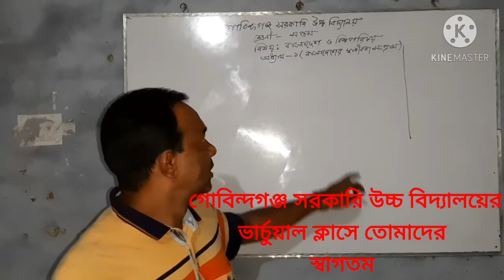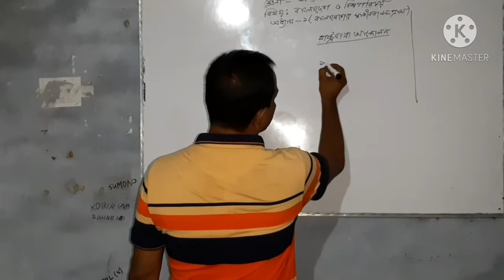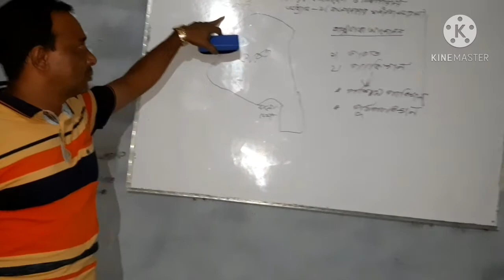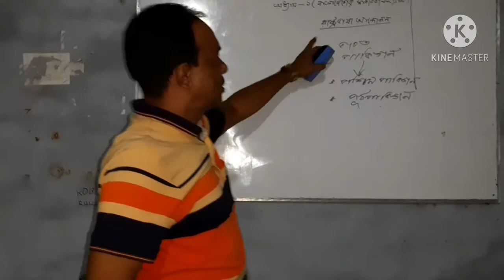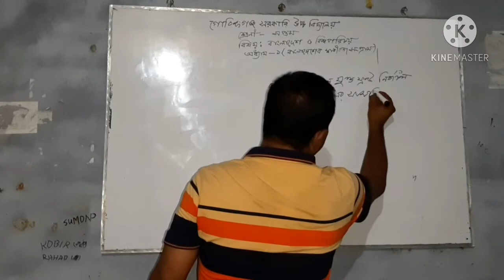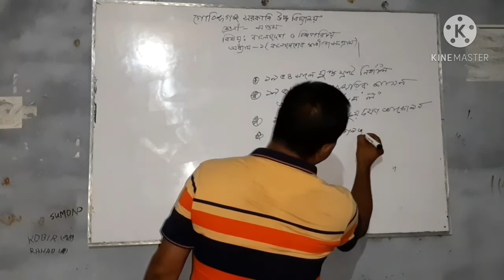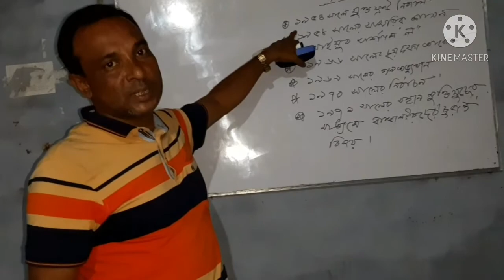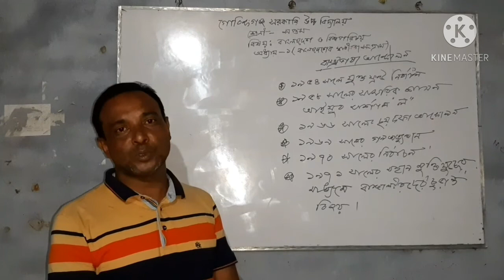৭ম শ্রেণি-বাংলাদেশ ও বিশ্বপরিচয়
অনলাইন ক্লাস